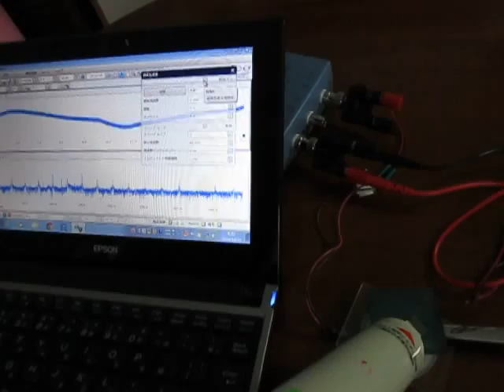基礎実験：超音波伝搬状態の測定 Ultrasonic-Laboratory